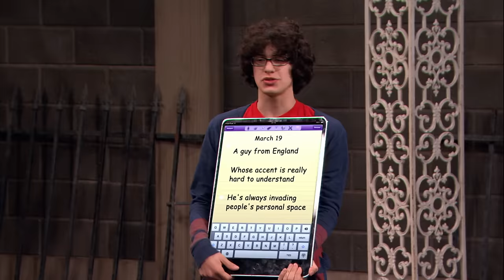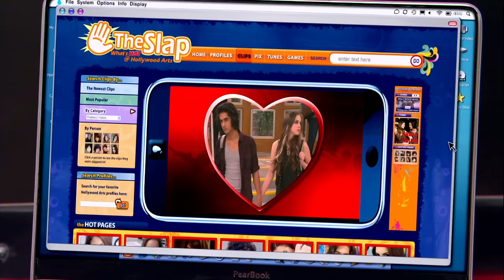Victorious Characters Performing LIVE for 71 Minutes Straight 🎤 | NickRewind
CHICAGO, CHICAGO! Yes, just one of the iconic performances in the Blackbox Theater! Or when Robbie sang a song expressing his feelings for Cat. There are so many classic moments and performances in the Blackbox Theater from Victorious so we're bringing you a 71-minute compilation of pure talent from Tori, Trina, Robbie and more of your faves!